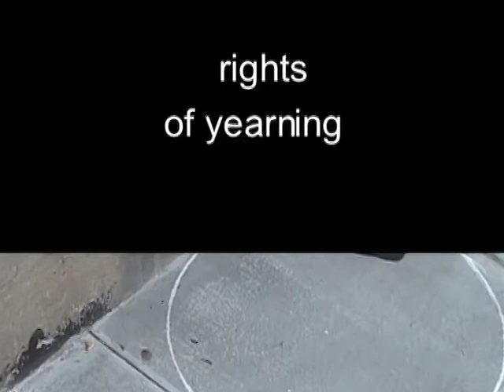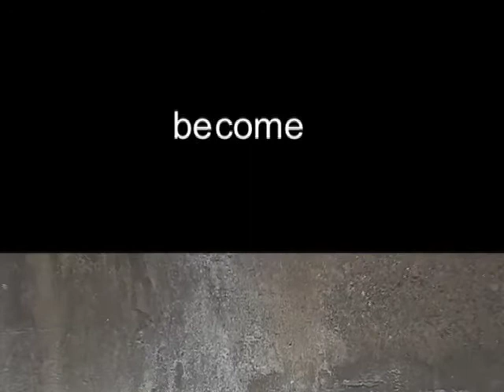Rights of Passage - video art by Nicky Enright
Rights of Passage, 2010, Nicky Enright, silent video installation, 3.5 min.

Rights of Passage explores concepts of social and physical mobility through a flowing deconstruction of language and allegorical images.   An evolving poem of words within words, such as CULTure and Be(long)ing, this work explores the relationship between transportation and transformation.